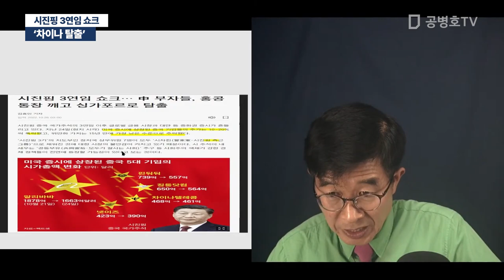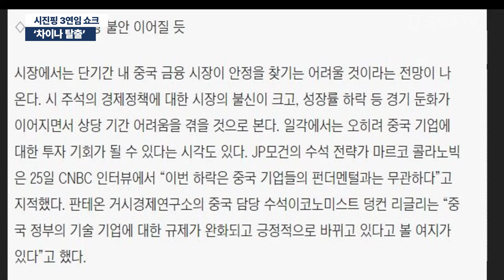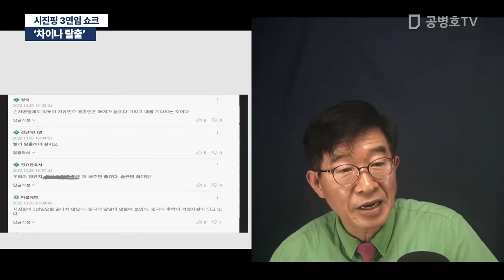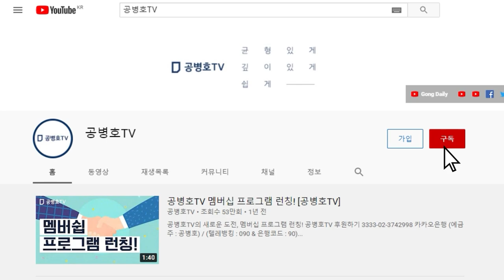'차이나 탈출' / 시진핑 3연임 쇼크 [공병호TV]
Bitcoin : 3MTW849AkP2ftLeSK2teZHMmzLu7Z83s9U